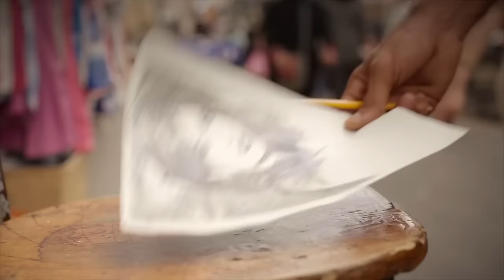Liora Itzhak - Mala Mala (In Hindi)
Lyrics:
CHANGA CHANGA TU LAGTAHE MUNDA TU  BOLD LAGTAHE
TERE KHABO ME PERTIHU MUJHE TU HOLD KARTAHE
AAB DIL MUSHKIL ME PARGAYA
RANG PYAR KA OR CHARGAYA
KHUSHIKE MARE MERA DIL PHISAL GAYA
HA JI HA RE MUJHE PYAR HOGAYA

PHASI HE JAN CHURALE TU MUJHE TU APNE AAP SE
TERE DIL PAR DASTAK DUNGI JAB TAK NA MANE PYAR SE

MALA MALA YALLA MANG PE DALA DALA TU MERA BANJA MERE RAJA

B PART

TERA YE POSE MUJHE HAR ROZ BHARA HI CUTE LAGTAHE
BULALE BAHO ME APNI MITADE SHARM FASLE

MALA MALA YALLA  MANG PE DALA DALA TU MERA BANJA MERE RAJA *6